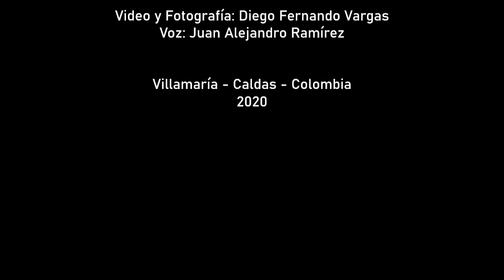Villamaria (Caldas): Rutas Túneles y Reserva Forestal La Carpeta y La Carpetica